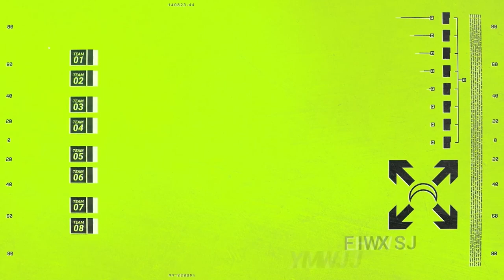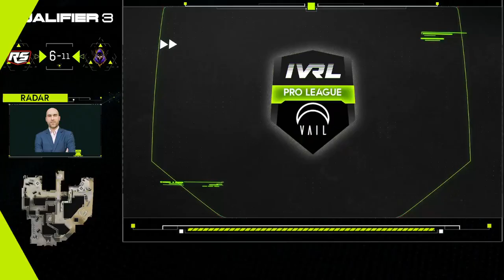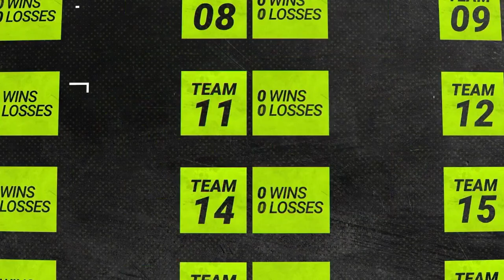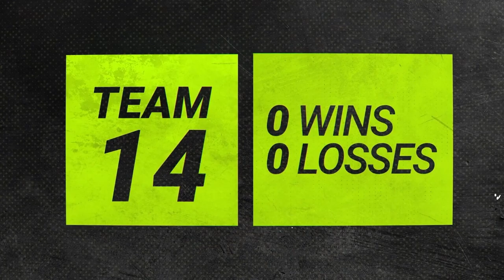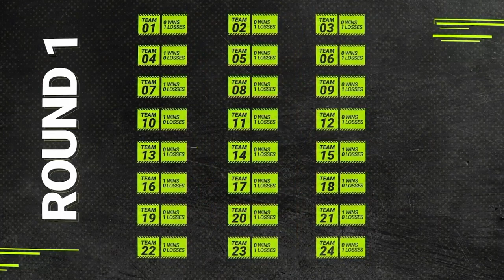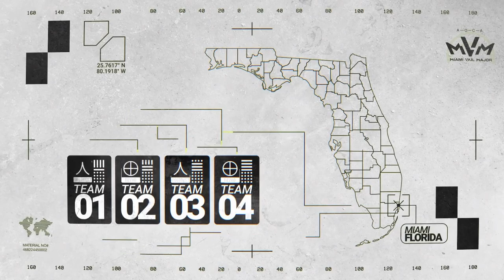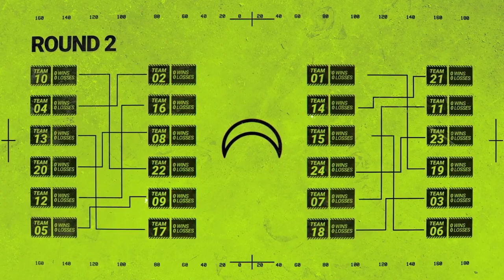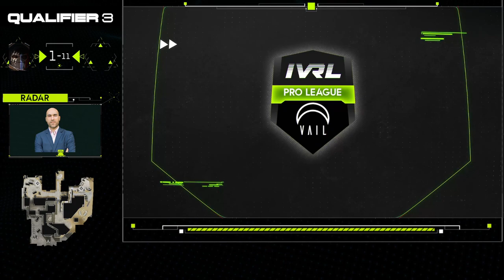Vail - Qualifier Day 3 - Vail Knights vs Dr